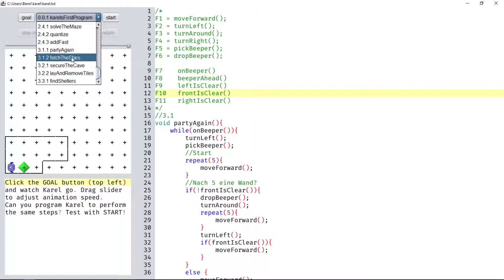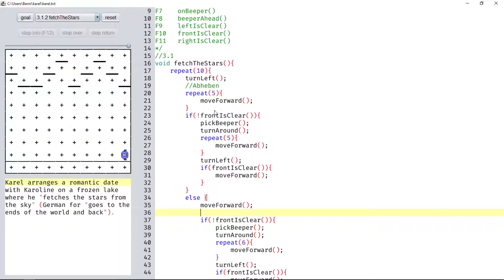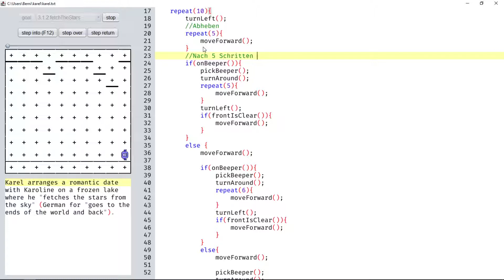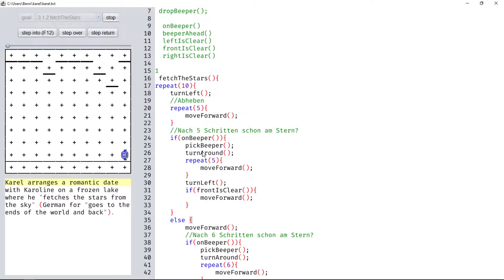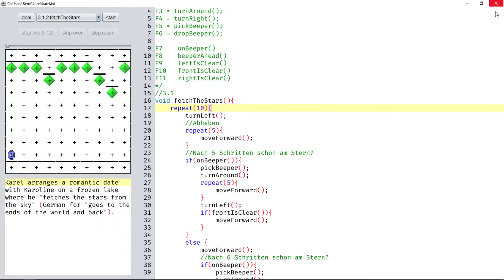Level 3.1.2 - fetchTheStars | Karel Programmierung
Leider habe ich während der Aufnahme "dropBeeper()" völlig vergessen, daher hier noch eine verbesserte Version des Codes:
void fetchTheStars(){
    repeat(10){
        turnLeft();
        //Abheben
        repeat(5){
            moveForward();
        //Nach 5 Schritten schon am Stern?
        if(onBeeper()){
            pickBeeper();
            turnAround();
            repeat(5){
                moveForward();
            dropBeeper(); //Hier vergessen ^^
            turnLeft();
            if(frontIsClear()){
                moveForward();
        else {
            moveForward();
            //Nach 6 Schritten schon am Stern?
            if(onBeeper()){
                pickBeeper();
                turnAround();
                repeat(6){
                    moveForward();
                dropBeeper(); //Auch hier vergessen ^^
                turnLeft();
                if(frontIsClear()){
                    moveForward();
            //Wenn nach 6 Schritten nicht am Stern, dann nach 7 Schritten
            else {
                moveForward();
                pickBeeper();
                turnAround();
                repeat(7){
                    moveForward();
                dropBeeper(); //Und hier vergessen ^^
                turnLeft();
                if(frontIsClear()){
                    moveForward();

Vielen Dank für die kostenlose Bereitstellung des Programms :D

00:00 Intro
00:11 Vorworte
00:52 Vorüberlegung
01:11 gleicher Ansatz
04:27 Testen
04:44 Überarbeiten
06:10 Testen
06:28 Code-Erläuterung
08:11 Kommentierung
09:46 Schlussworte
10:36 Outro